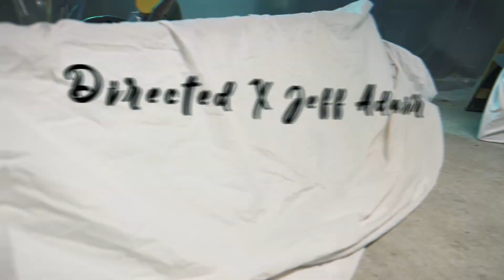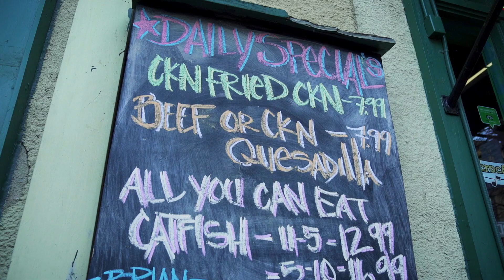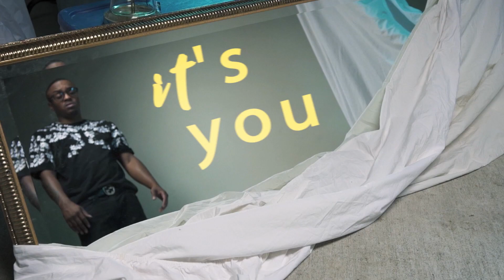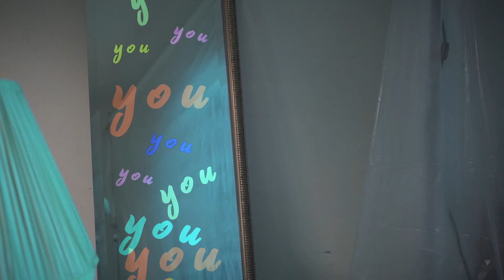Nunu Baby- "You" (Directed By: Jeff Adair)